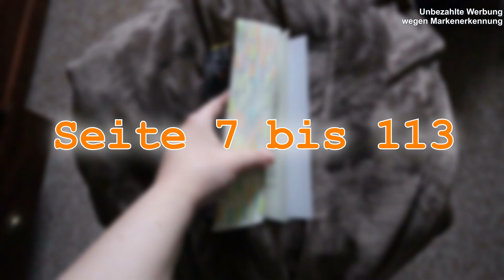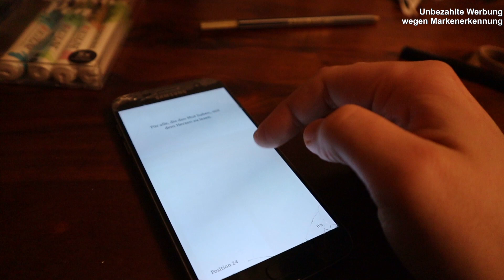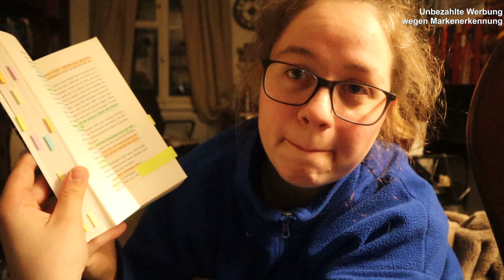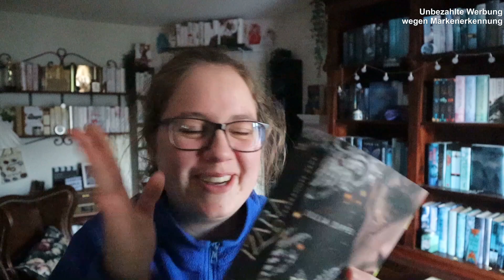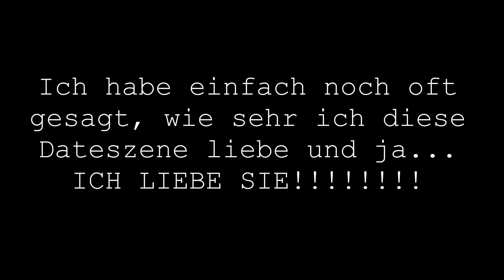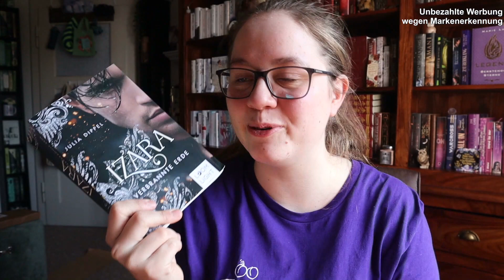TAG 3: Read with me Izara 4 // Lesen, lieben, heulen :-)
Hey Leute! Und willkommen zu Tag 4 in der Juilia Dippel Woche :-) Heute gibt es das Read with me zu Izara 4!
Dieses Video beinhaltet Spoiler zu Band 1, 2, 3 und 4 von Izara!

Viel Spas beim Video!
Eure Sara

Abschnitte:
00:45 - 32:02 // Seite 7 bis 113
32:03 - 01:01:19 // Seite 113 bis 234
01:01:20 - 01:35:39 // Site 235 bis 467

Und ich führe mit einer Freundin zusammen einen Instagram Account :-) Hier findet ihr ihn